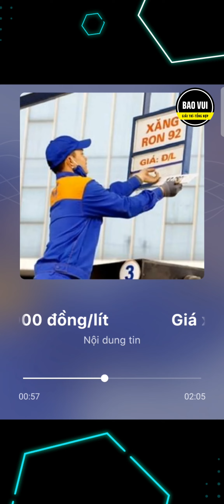HLV Michael Weiss gửi lời chúc mừng đội tuyển Việt Nam, thừa nhận Lào yếu hơn | Bản tin 22_12_2022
📽️🎥📽️ Video đề xuất :
☎️☎️☎️Hotline  @BAOVUI   :
     🧑‍💼 ZALO :
     🧑‍💼 FACE BOOK :